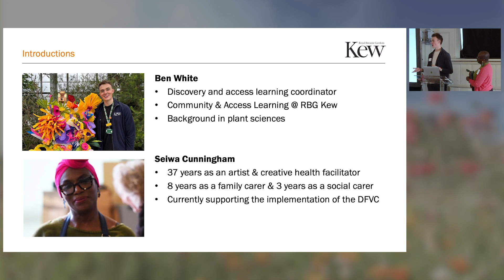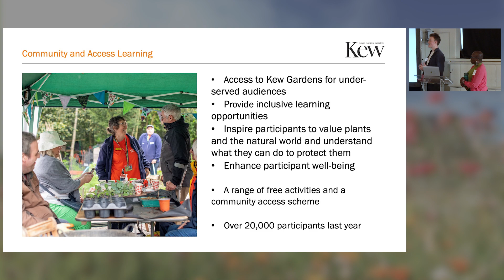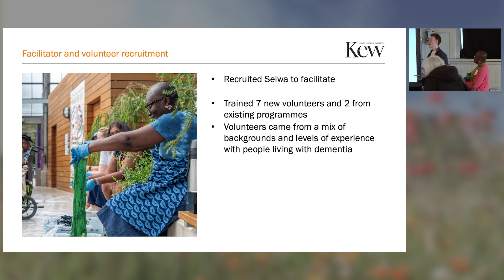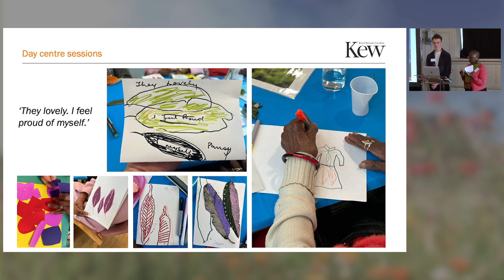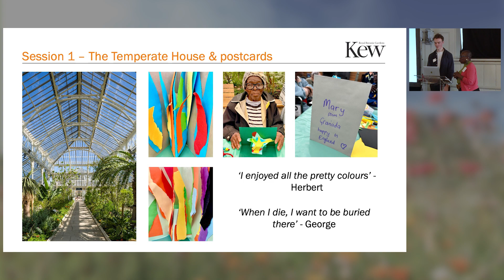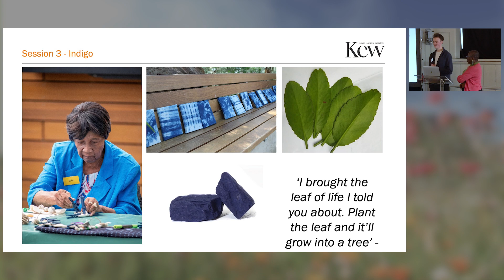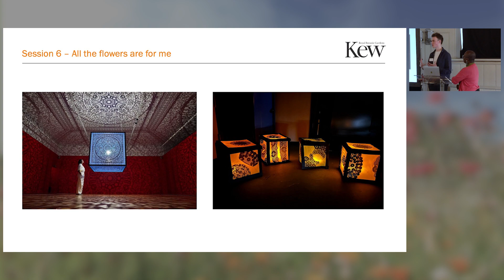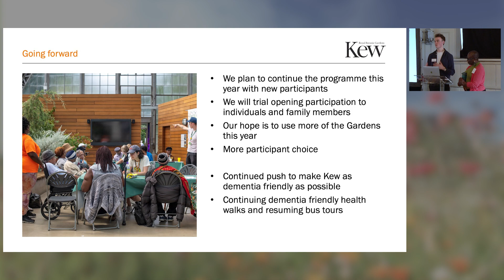Seiwa Cunningham & Ben White - Nature and the reminiscence project at the Royal Botanic Gardens, Kew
This talk features Seiwa Cunningham, freelance Artist-Educator and Ben White, Discovery and Access Learning Coordinator at Kew Gardens. Together Siewa and Ben deliver a talk titled “Nature and the reminiscence project at the Royal Botanic Gardens, Kew (Kew Gardens)”.

Seiwa Cunningham is a freelance Artist-Educator who has worked on numerous dementia-friendly projects and has contributed to two of the ENLIVEN projects (Kew Gardens and the National Coal Mining Museum).

Ben White is Discovery and Access Learning Coordinator at Kew Gardens and manages the programme of accessible learning activities, working with disabled and marginalised groups from across London and the Southeast to co-create and develop an engaging programme which includes sensory tours, reminiscence for people with dementia, and British Sign Language tours.

This record was made at the ENLIVEN Project knowledge exchange event, hosted by David Fitzgerald and recorded on 31st January 2024 at the New Armouries, Tower of London. The event brought together a wide range of stakeholders to examine an innovative range of nature-based experiences co-created by people with dementia and visitor attractions. Enjoying nature can have a beneficial effect for people with dementia. The event showcased how dementia-inclusive thinking can be designed and put into practice.

The UK population is ageing, and with increased longevity it is  important to understand how to add not just years to life but also life to years by promoting good health and activity, . As a research team with a real passion for trying to help people living with dementia to experience good quality of life and well-being, we created an interdisciplinary project that spanned dementia, business, and the visitor economy to better understand how we could help unlock the potential of the nature component of visitor attractions and sites for people living with dementia. The purpose was to enable businesses, including social enterprises, to develop and deliver beneficial products, services, and business models to help the population.

ENLIVEN was funded by UK Research and Innovation as part of the Healthy Ageing Challenge which aimed to help people remain active, productive, independent and socially connected across generations for as long as possible. With the increased longevity of the UK population leading to increased numbers of people living with dementia or cognitive impairment, it is important to understand how to add not just years to life but also life to years by promoting good health and activity, as a research team.

Download the ENLIVEN Guide ‘Using nature to make your visitor economy business dementia-inclusive’ and other ENLIVEN resources including practical tips for businesses, policy brief and films made with people living with dementia involved in the project

Dementia Researcher works alongside events organisers to share their work. If you're organising a dementia research event and would like us to record or share your talks, to get them open access and to reach a wider audience, get in touch:

00:00 Introduction
05:00 About Kew Gardens
05:32 Making Kew Gardens accessible
06:50 Developing an ENLIVEN Project
10:12 An ENLIVEN Dementia Nature Access Programme
20:58 Impact of the project
22:06 Next steps